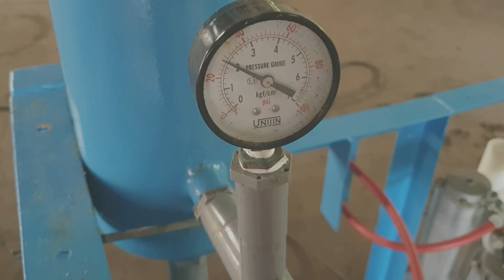Nanobubble Aeration for Shrimp Farming (Part 2)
Interested to learn more about aquaculture? Or to even explore the trade as a career?